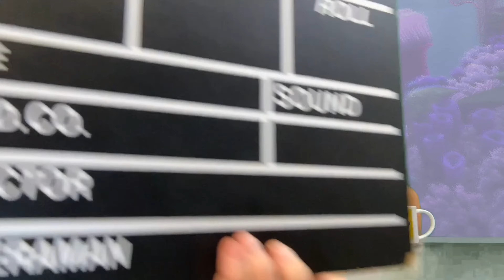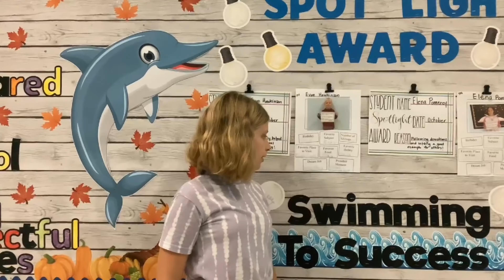Ep 47 WNTE News